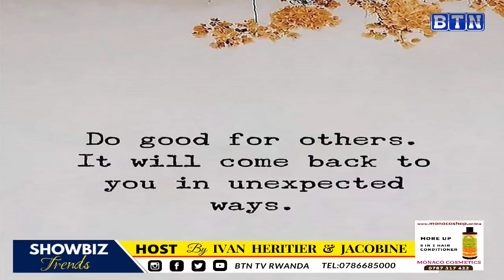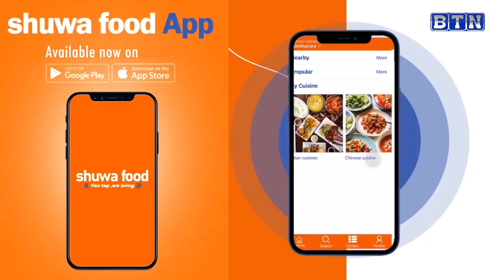Amakuru arambuye ku rupfu rwa Jay Polly rwashavuje benshi